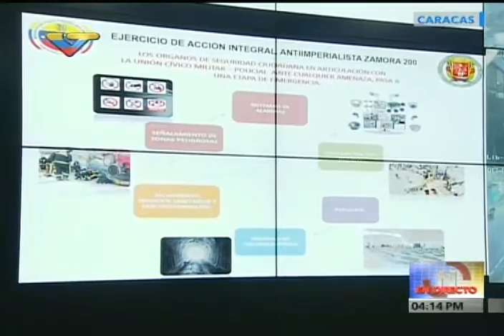Ministro Nestor Reverol sobre cuadrantes de paz en los ejercicios Zamora-200